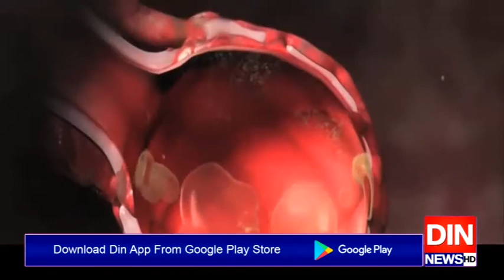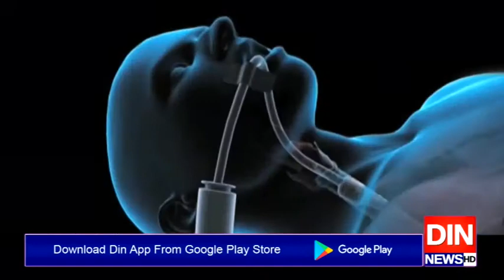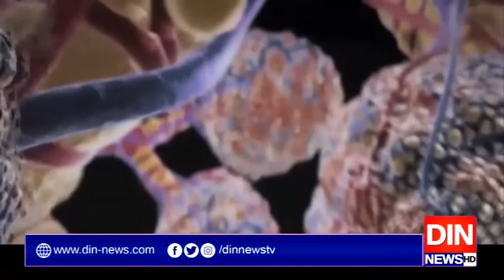کرونا مزید 6 جانیں لےگیا،، تعداد6ہزار 558 ہوگئی